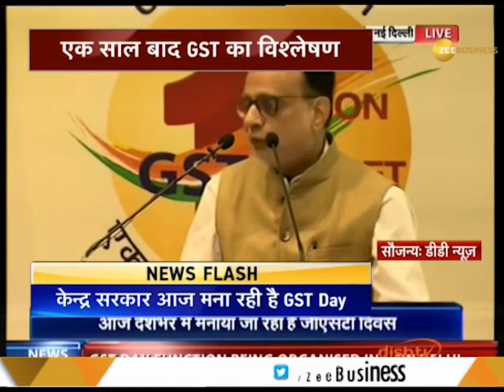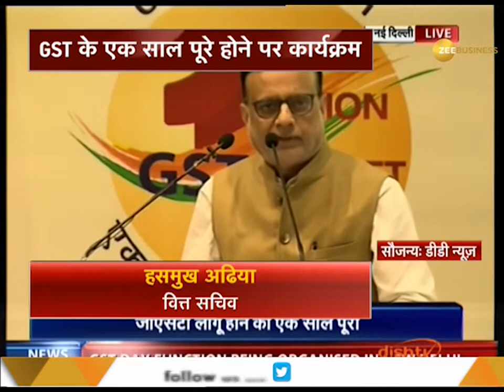Watch: Finance secretary Hasmukh Adhia speaking at GST Day celebrations in Delhi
This segment of Zee Business brings to you latest updates from Delhi's Ambedkar Bhawan where GSt Diwas is been celebrated.